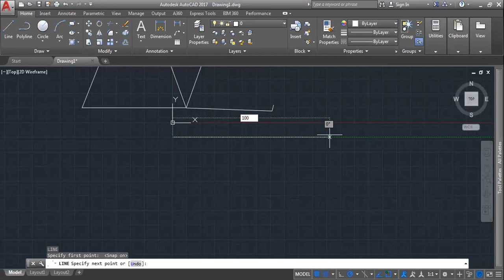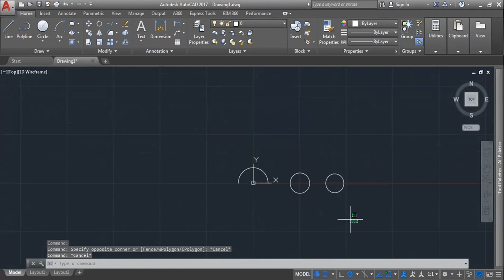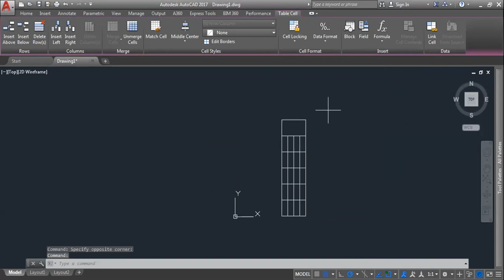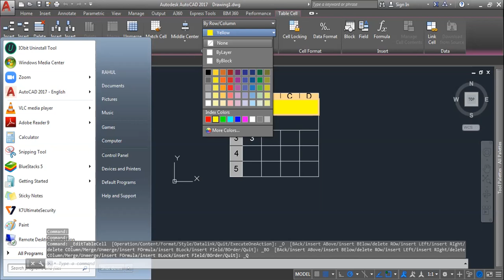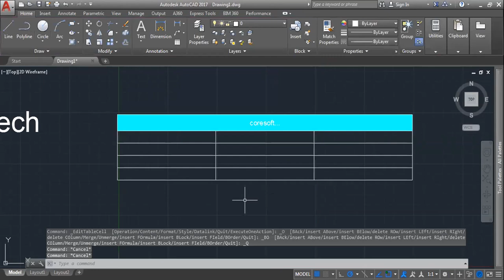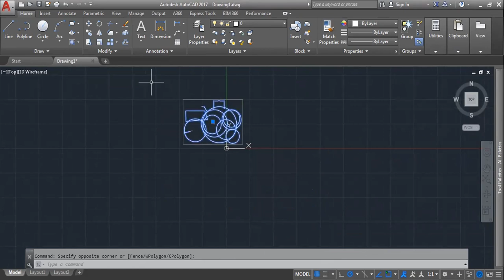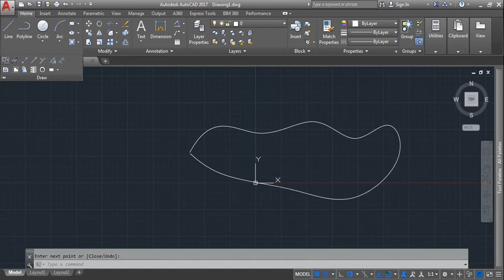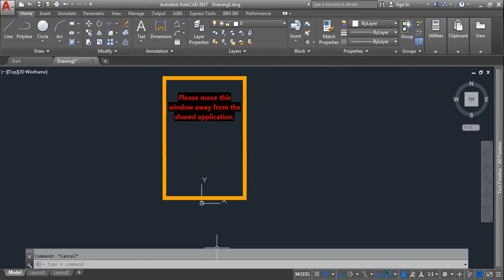Day 5 - Complete Training Autocad (Batch ACAD20July2021LIVE)